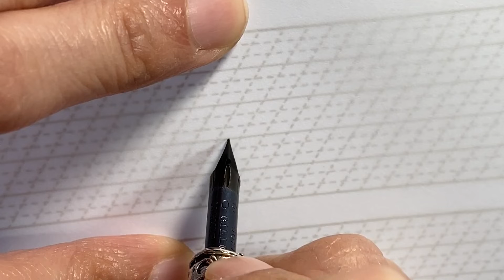How to write Copperplate Calligraphy letter y